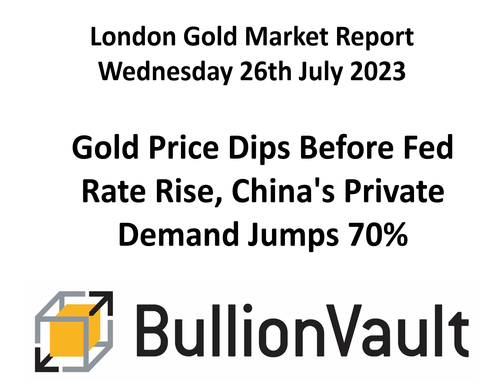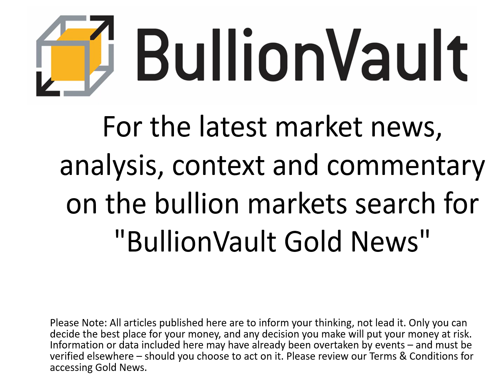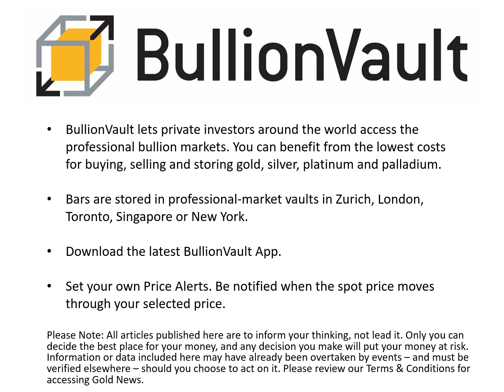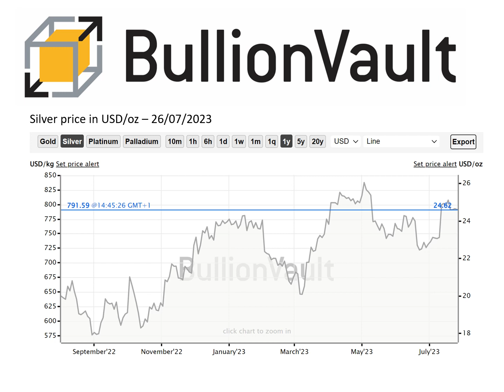Gold Price News - 26-Jul-23 - Gold Price Dips Before Fed Rate Rise, China's Private Demand Jumps 70%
0.5% commission & tight spreads

The PRICE of GOLD edged back in London trade on Wednesday ahead of the US Federal Reserve's July interest-rate decision, while silver held unchanged for the week so far.

Gold still showed a $50 rise for the month to date after new data said household demand in China, the precious metal's No.1 consumer market, defied weaker-than-expected economic growth across the 2nd quarter of 2023 to jump by 71% from the same period last year.

Benchmark US Treasury yields meantime held at 1-week lows of 3.88% per annum on 10-year debt, but longer-term Eurozone and UK borrowing costs rose, taking 10-year German Bund yields up towards the highest in a week at 2.44% per annum ahead of tomorrow's European Central Bank meeting, also universally expected to result in a further rate rise.

Germany's consumer-price inflation rate re-accelerated in June from 6.1% to 6.4% per annum, bucking the wider 19-nation Eurozone's trend of further disinflation even as activity in the country's huge manufacturing sector sank at the worst pace since the depths of 2020's first-wave Covid crisis.

"The disinflation seen in a succession of CPI figures may simply reflect the base effect of a comparison with 2022's exceptionally high energy and food prices," notes metals strategist Jonathan Butler at the precious metals division of Japanese conglomerate Mitsubishi, "and [even the US] Fed may still face an uphill struggle in getting its preferred inflation measure [of core PCE] back under 2% from its current level of close to 5%.

Betting on today's Fed rates decision says the US central bank is certain to make a further quarter-point rise to the highest since 2001 at 5.50%.

The end of 2023 will then see the cost of borrowing overnight banking reserves in the Fed Funds market finish the year at 5.47% according to CME analysis of futures trading this morning, down 1 basis point from Tuesday's rise to the highest such forecast since early March, eve of the mini crisis in US regional banking.

The Fed itself projected an effective Fed Funds rate of 5.60% in its June 'dot plot' predictions. The FOMC will next update those projections at its September meeting.

Chart of gold priced in Dollars vs. end-2023 Fed Funds forecast from the futures market. Source: BullionVault

With the European Central Bank and then the Bank of Japan set to follow today's US Federal Reserve announcement on Thursday and Friday respectively, the impact on the US Dollar's exchange rate from this week's major central-bank rate decisions "will be key for precious" says Butler at Mitsubishi.

"For all that the Eurozone and other economies are raising rates aggressively, their underlying economic growth may be weaker than that of the US. [But] in the end, a weaker Dollar may do more to boost gold than lower inflation will erode it, and possible interest rate cuts augur well for bullion in the longer term."

While silver prices held in a tight range in US Dollar terms ahead of the Fed on Wednesday, unchanged from last weekend at $24.60 per Troy ounce, the Dollar price of gold dropped 0.4% from an overnight peak of $1974, its highest in 2 sessions.

The UK gold price in Pounds per ounce fell harder, dropping 1.1% from last Thursday's 5-week high of £1538, but the gold price in Euros held closer to the 5-week high of €1784 it touched this morning.

China's benchmark gold price in Shanghai meantime edged up to ¥457 per gram overnight, less than ¥5 below last Wednesday's new all-time SGE gold high.

State-mandated trade group the China Gold Association yesterday said that private-sector demand for gold rose over 16% in the first-half of 2023 from the January to June period last year.

China's domestic Yuan gold price rose 6.2% across Q2 to set a new quarterly average record above ¥447 per gram. Comparing the latest CGA figures with 2022 demand data compiled for and published by the global mining industry's World Gold Council, second-quarter gold jewelry buying in China rose 73% by weight in 2023 from the April-June period last year, while retail gold bar and coin demand rose by 67%.

"Thanks to the sustained and steady growth of residents' income and the increase in demand for financial protection," says the CGA, "physical gold investment and consumption have continued to grow rapidly.

But within the jewelry sector, and "because the price of gold remains high," it goes on, "consumers are more inclined to buy light weight products, and the growth rate of sales of products priced by weight is significantly higher than that of products priced by piece."